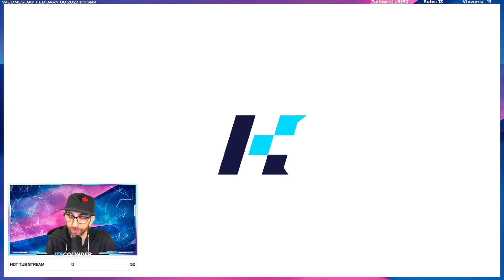Village: Bayside Bridge Run | Speed - Squad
Come check out our community on Twitch and play  @KartRiderDrift    along with us.

Add me in KartRider Drift and Rush+ so w can play along!